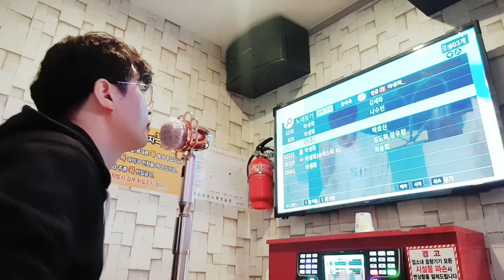야생화(박효신 곡, 🥀🌻🌺🌼꽃을 바치다💌😘)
참 아름다운 곡이죠👍🥀🌺🌻🌼👍❤